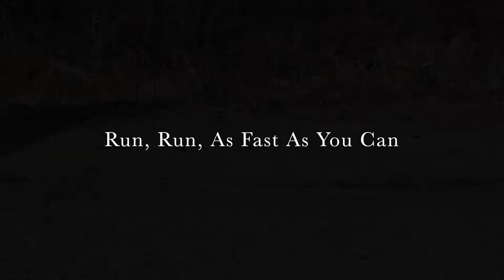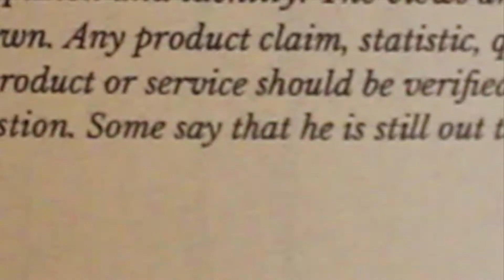Run, Run, As Fast As You Can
A baker, a student, and a gingerbread man on the loose.